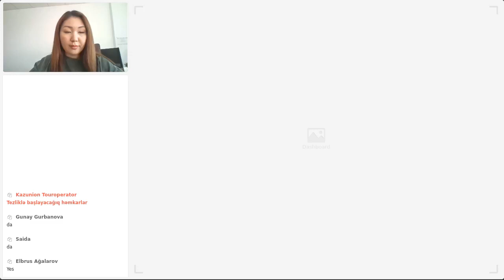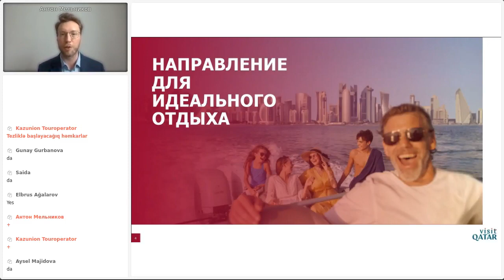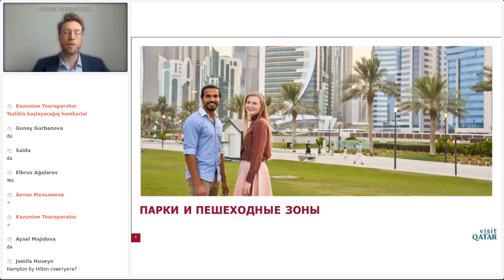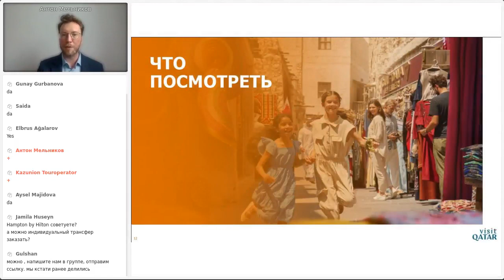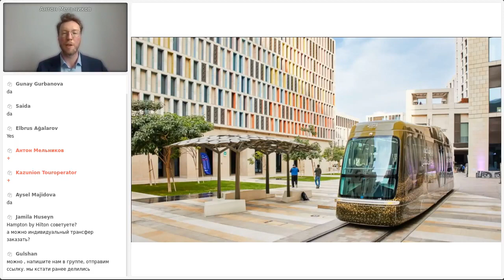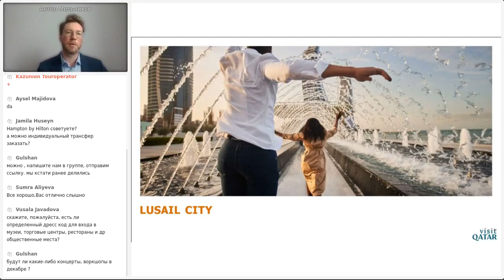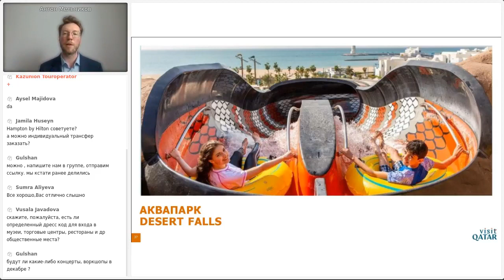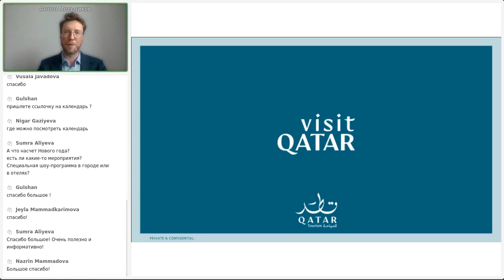Вебинар по Катару 24.11.2023